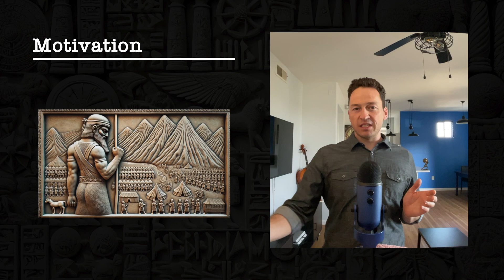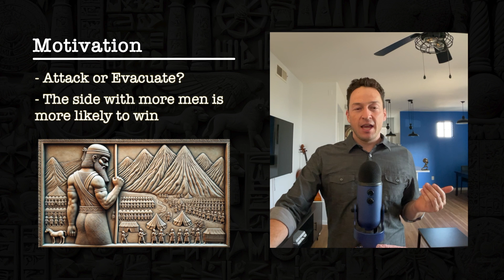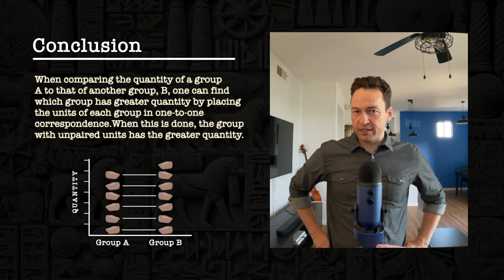How Mathematics Could Have Been Invented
We use philosophy of mathematics to present a hypothetical history of math to understand how math could have been invented.

Note that this is not the actual history of mathematics, it is a fiction made for the purpose of demonstrating an inductive proof of mathematics.

Inductica.org

Citation: A Validation of Knowledge, by Ron Pisaturo

00:00 Hook
00:24 Life Without Mathematics
4:48 Motivation
5:49 Question
5:55 Investigation
8:24 Conclusion
9:38 Explanation of the Inductive Physics Project
10:37 Exclusive Lecture Offer